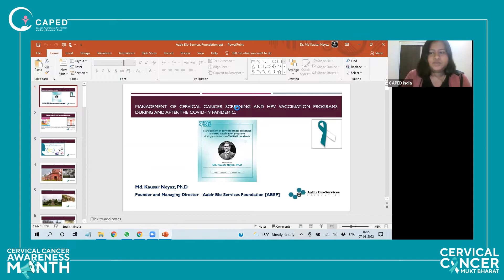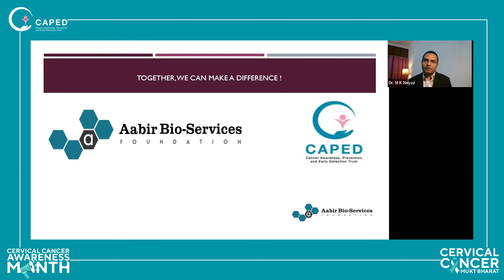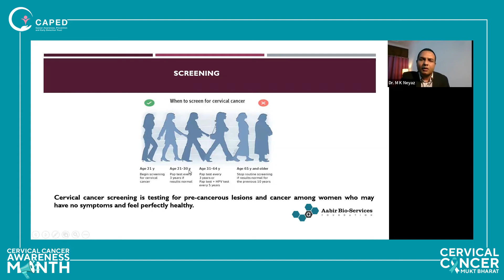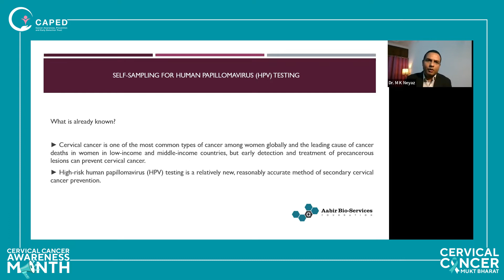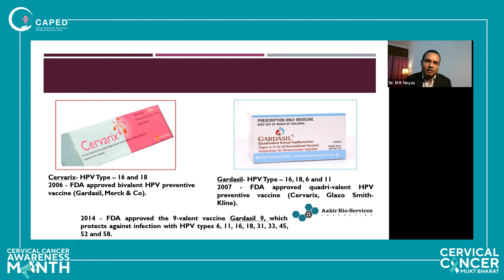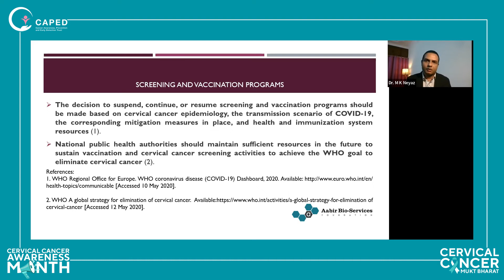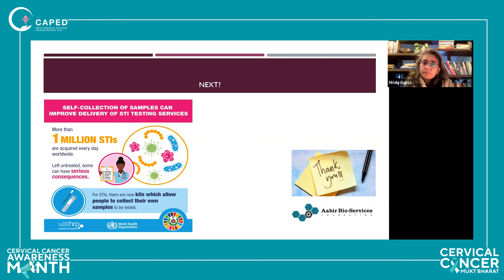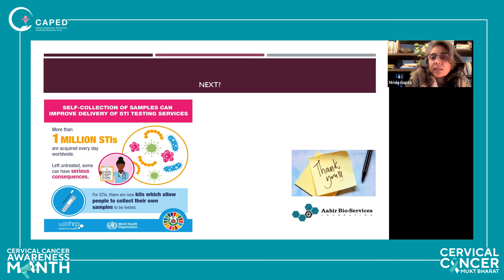Management of Cervical Cancer Screening & HPV Vaccination Programs amid COVID | Dr. Md. Kausar Neyaz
COVID-19 has thrown up various unexpected challenges in the management of cervical cancer screening and HPV vaccination programs. Learn how to manage them in a session by Md. Kausar Neyaz, Ph.D, Founder - Bio-Services.

About CAPED India
A Trust registered in the year 2014 under the Indian Trust Act, CAPED – Cancer Awareness, Prevention and Early Detection, as the name suggests, is a platform established for the dissemination of information and awareness creation about the latest developments in the field of cancer.

CAPED – Cancer Awareness, Prevention and Early Detection Trust has chosen the cause of women-related cancers with a focus on cervical cancer. Our mission is to identify and create different arenas to spread awareness and knowledge among women and empower them to take action regarding their own health.

CervicalCancerMuktBharat is an initiative by CAPED India for spreading awareness and instigating action towards cervical cancer prevention in India, in-line with WHO’s Global Strategy to accelerate the elimination of cervical cancer.